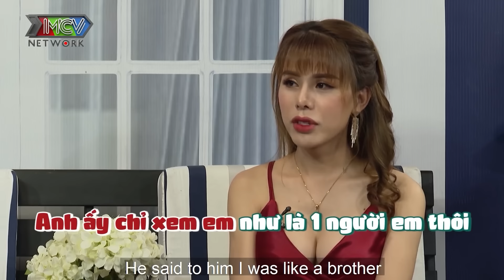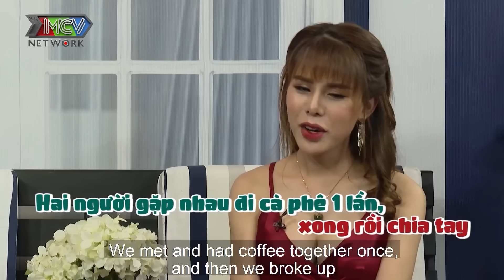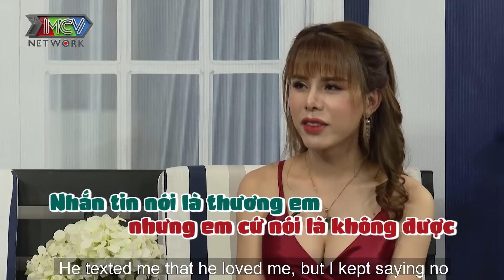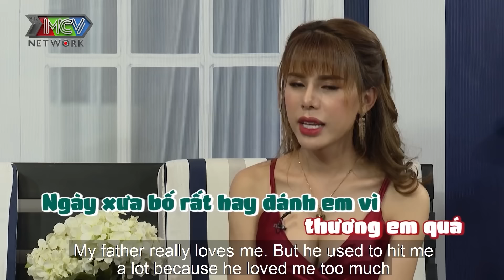Chàng trai CHUẨN MEN quyết đi Chuyển giới vì Mối tình ĐAU KHỔ với anh bác sĩ Đẹp trai cao to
Chàng trai CHUẨN MEN quyết đi Chuyển giới vì Mối tình ĐAU KHỔ với anh bác sĩ Đẹp trai cao to - Come Out đặc biệt - Come Out tập mới - Come Out Bước ra ánh sáng 101

tuân lê come out
come out lâm khánh chi
lâm khánh chi minh tuân
come out buoc ra anh sang
come out bách hợp
buoc ra anh sang
come out bước ra ánh sáng tập mới
come out tập mới nhất
come out mới nhất
vì yêu mà cưới bách hợp
vi yeu ma cuoi bach hop
come out số mới nhất
real life mới nhất
vì yêu mà cưới mới nhất
come out tập mới
come out mới
come out tập 101
come out chuyển giới
come out 101
bước ra ánh sáng tập 101
love wins
sống thật bách hợp